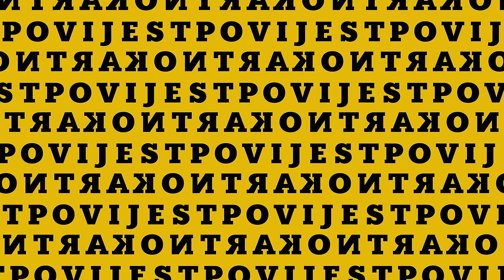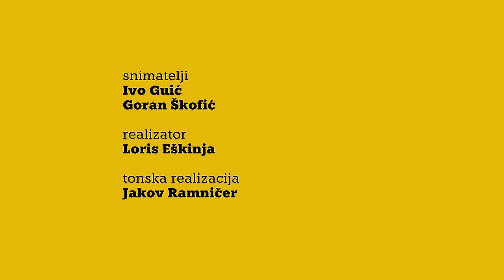Kontrapovijest by Hrvoje Klasić #5 – Trpimir Vedriš – Tko je bio Isus?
Jedni ne vjeruju da je postojao, drugima je najvažnija ličnost u povijesti, sin Božji, pa i sam Bog. Povjesničar Hrvoje Klasić u Kontrapovijesti razgovara s kolegom Trpimirom Vedrišem o povijesnom Isusu. Što znamo kao povjesničari o Isusu? Koji sve izvori govore o njegovom životu? Što kažu evanđelja, a što grčki i rimski izvori? Koliko su evanđelja međusobno sukladna? Kako bi izgledao Isusov CV? Gdje se rodio, kako je izgledao, kojim je jezikom govorio? Može li ga se smatrati političkim buntovnikom i ima li nesuglasja u izvorima o tome da je bio razapet? Gdje je sve putovao i što je radio deset godina prije pogubljenja? Kada se točno počinje slaviti Božić i kako se pojavio taj datum Isusovog rođenja? Na koji se način mogu pomiriti vjerski i znanstveni pogled na njega?

(Mali ispravak: Na jednom mjestu u emisiji gdje se spominje Tom Cruise trebalo je biti Mel Gibson.)